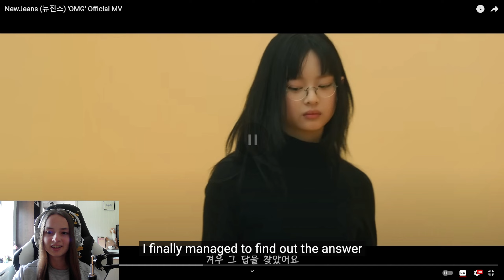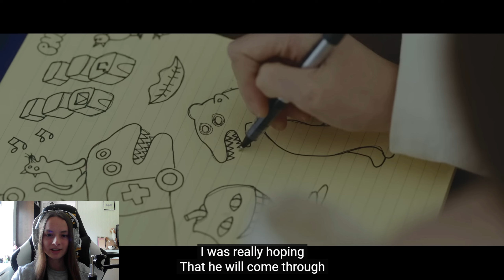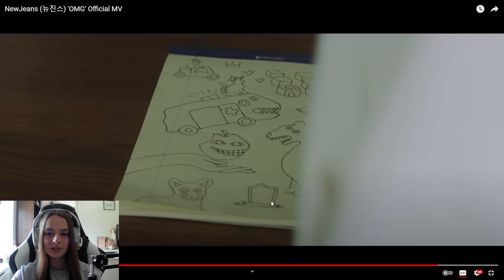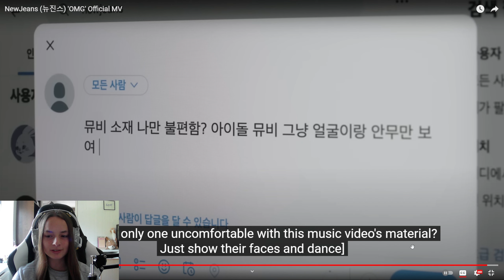British Girl Reacts To NewJeans (뉴진스) 'OMG' Official MV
NewJeans (뉴진스) 'OMG' Official MV Reaction

I'm Acorn